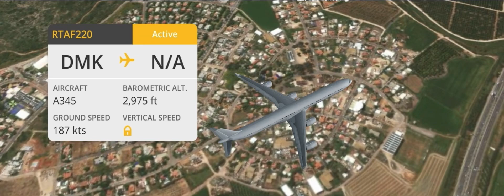RTAF220 กำลังลงที่สนามบินอิสราเอล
RTAF220 Landing at Tel Aviv Israel evacuated Thai citizens